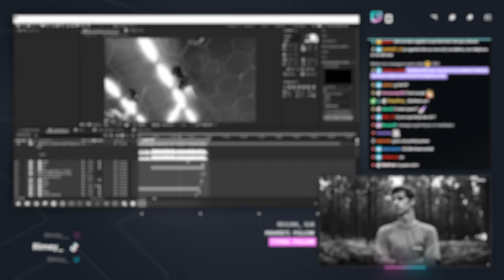2020 NEW BRANDING | Streampack Showreel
Own streampack and graphical rebrand done by @evancmb and myself